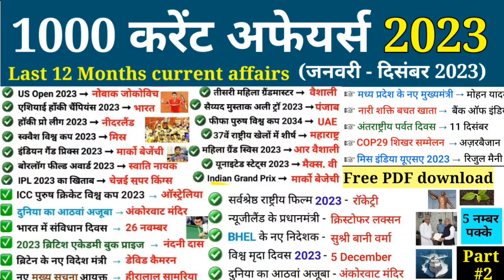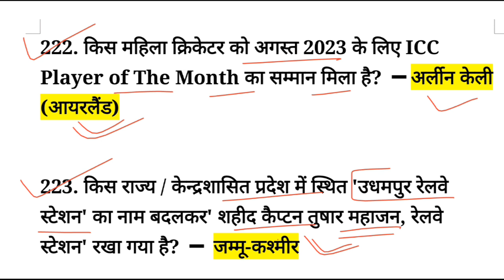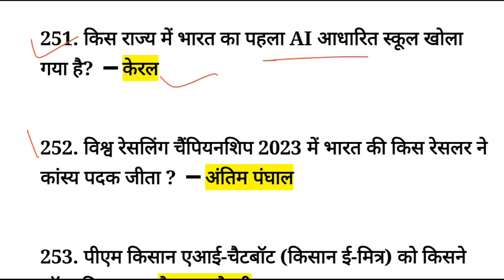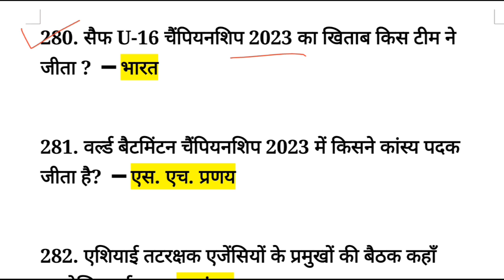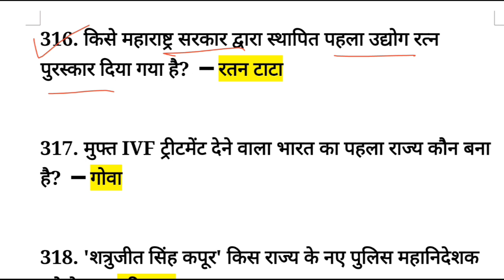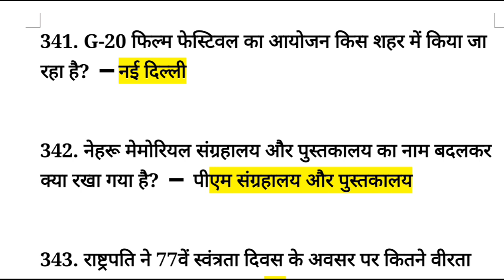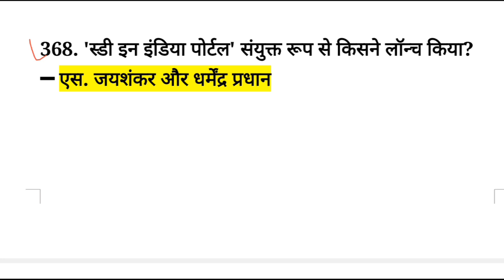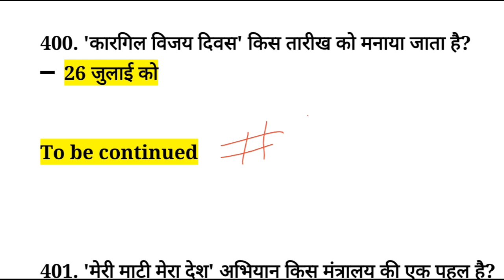1000 करेंट अफेयर्स जनवरी से दिसंबर 2023 Marathon class | Last 12 months current affairs 2023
1000 करेंट अफेयर्स जनवरी से दिसंबर 2023 Marathon class | Last 12 months current affairs 2023

In this video 👇👇
201. 'इंडियन गैंड प्रिक्स 2023' किसने जीता है?  ━
मार्को बेजेंची

202. एशियन गेम्स में अर्द्धशतक लगाने वाली पहली महिला खिलाड़ी कौन बन गई है?  ━ शेफाली वर्मा

203. भारत की पहली ग्रीन हाइड्रोजन फ्यूल सेल बस को किस राज्य/यूटी में लॉन्च किया गया?  ━ दिल्ली

204. एशियन गेम्स-2023 में भारत ने पहला स्वर्ण पदक किस खेल में जीता ?  ━ निशानेबाजी

205. बोरलॉग फील्ड अवार्ड 2023 के लिए किसे चुना गया है?  ━ स्वाति नायक
206. 18 सितम्बर 2023 को संचालित 'ऑपरेशन सजग' का संबंध किससे है?  ━ भारतीय तटरक्षक बल

207. किस राज्य में स्थित 'वीरांगना दुर्गावती टाइगर रिजर्व' भारत का 54वां टाइगर रिजर्व बन गया है?  ━ मध्य प्रदेश

208. क्रिकेट की तीनों फॉर्मेट (टी-20, वनडे और टेस्ट) में नंबर वन टीम कौन बन गया है?  ━ भारत

209. आदिगुरू शंकराचार्य की 108 फीट की 'स्टैच्यू ऑफ वननेस' का अनावरण किस राज्य में किया गया?  ━ मध्य प्रदेश

210. 'नारी शक्ति वंदन अधिनियम के तहत लोकसभा और राज्य विधानसभाओं में महिलाओं के लिए कितने प्रतिशत सीट आरक्षण दिया गया है?  ━ 33%

211. एरिका रॉबिन किस देश के लिए पहली मिस यूनीवर्स की कंटेस्टेंट चुनी गई है?  ━ पाकिस्तान

212. किस राज्य की पायल छाबड़ा देश की पहली महिला पैरा कमांडो बनी है?  ━ हरियाणा

213. हाल में किस राज्य में 'स्कूल ऑफ एमिनेंस' की शुरूआत की गई है?  ━ पंजाब

214. भारत का पहला लाइटहाउस उत्सव कहाँ आयोजित हुआ है?  ━ गोवा

215. भारत की पहली सोलर सिटी कौन बन गई है?  ━ सांची

216. इंटरनेशनल एमी अवार्ड पाने वाली पहली भारतीय महिला कौन बनी है?  ━ एकता कपूर

217. काजी फैज ईशा किस देश के 29वीं मुख्य न्यायाधीश बनी है?  ━ पाकिस्तान

218. किस भारतीय एयरलाइन्स ने 'प्रोजेक्ट अभिनन्दन की शुरूआत की है?  ━ एयर इंडिया

219. किस देश ने आधिकारिक तौर पर रूस के वैगनर ग्रुप को आतंकवादी संगठन घोषित किया है?  ━ ब्रिटेन

220. किस रोग से पीड़ित मरीजों के लिए प्रतिवर्ष 22 सितम्बर को दुनियाभर में 'विश्व गुलाब दिवस' मनाया जाता है?  ━  कैंसर

221. 21 सितम्बर 2023 को दुनियाभर में मनाए गए 'विश्व अल्जाइमर दिवस' की थीम क्या रखी गई है?  ━ Never too early, never too late

222. किस महिला क्रिकेटर को अगस्त 2023 के लिए ICC Player of The Month का सम्मान मिला है?  ━ अर्लीन केली (आयरलैंड)

223. किस राज्य / केन्द्रशासित प्रदेश में स्थित 'उधमपुर रेलवे स्टेशन' का नाम बदलकर' शहीद कैप्टन तुषार महाजन, रेलवे स्टेशन' रखा गया है?  ━  जम्मू-कश्मीर

224. किस राज्य में स्थित 'होयसला मंदिर' UNESCO की वर्ल्ड हेरिटेज साइट में भारत का 42वां स्थल बना है?  ━ कर्नाटक

225. भारत के पुराने संसद भवन का नाम बदलकर क्या रखा गया है? ━ संविधान सदन

226. किस भारतीय स्थल को यूनेस्को की वर्ल्ड हेरिटेज साइट की सूची में शामिल किया गया है?  ━ शांति निकेतन

227. 17 सितम्बर 2023 से केंद्र सरकार ने कारीगरों, शिल्पकारों और मजदूरों को ऋण देने के लिए किस योजना को शुरू किया है?  ━ पीएम विश्वकर्मा योजना

228. पुरुष एशिया कप 2023 का खिताब किसने जीता है?  ━ भारत

229. 15 सितम्बर, 2023 को दुनियाभर में मनाए गए 'अंतर्राष्ट्रीय लोकतंत्र दिवस' की थीम क्या रखी गयी है?  ━ Empowering the next generation

230. वनडे एशिया कप में सर्वाधिक विकेट लेने वाले भारतीय गेंदबाज कौन हैं?  ━ रवीन्द्र जडेजा

231. US Open 2023 में महिला एकल का खिताब किसने जीता है?  ━ कोको गॉफ

232. कितने वैज्ञानिकों को वर्ष 2022 का 'शांति स्वरूप भटनागर पुरस्कार' दिया गया है?  ━ 12